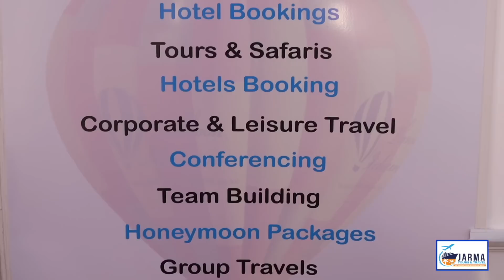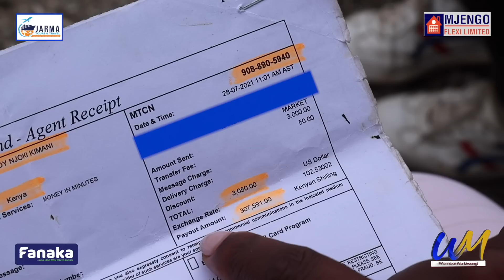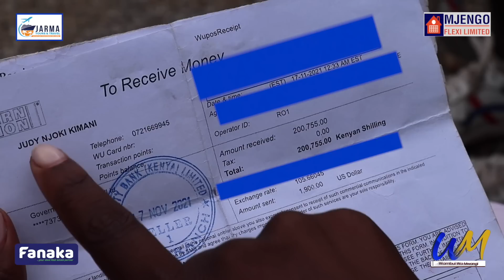500k ndatûmîire my sister ndî nja no ndoka kenya aranjîrire nîatwarire mwana form 1 nacio